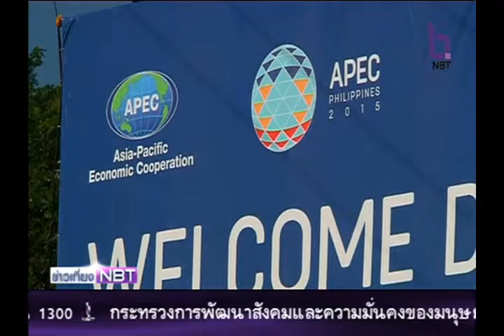ฟิลิปปินส์คุมเข้มรักษาความปลอดภัยซัมมิตเอเปค